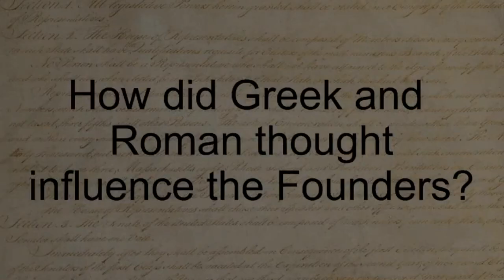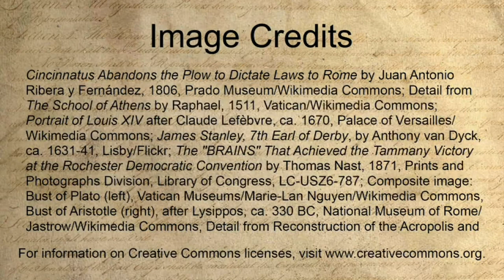How did Greek and Roman thought influence at least some of the Founders? L2S1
Former Oregon Supreme Court Justice Susan M. Leeson explains the influence of classical republicanism; Plato, Aristotle, Cicero; Aristotle's good and bad forms of government; Plato's philosopher kings; man a political animal; roles of citizens and leaders; civic virtue; Cicero and morality, duty, and the common good.

Learn how charters, contracts, salutary neglect, forgotten ties with Great Britain, and colonial identity all contributed to the colonies' freedom before the Declaration of Independence.

This video corresponds to We the People: The Citizen & the Constitution (Level 3) curriculum, Unit 1, Lesson 2, Section 1.

This video was produced by the Center for Civic Education for the James Madison Legacy Project, which was made possible by a grant from the U.S. Department of Education through the Supporting Effective Educator Development program.